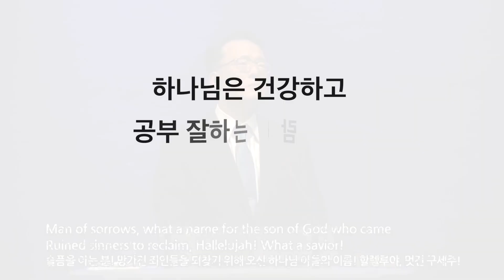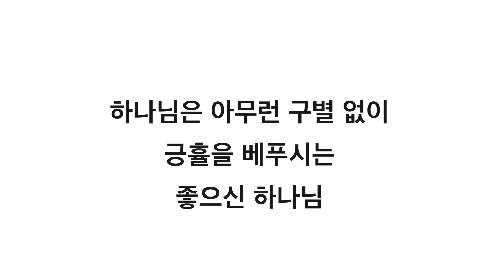"힘이 되는 말씀" 시리즈-하나님의 긍휼을 받고 싶은 분이 있다면..(세계 역사를 바꾼 복음 (39)- 오, 긍휼의 미스테리! 중에서)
"힘이 되는 말씀" 시리즈-하나님의 긍휼을 받고 싶은 분이 있다면..
(세계 역사를 바꾼 복음 (39)- 오, 긍휼의 미스테리! 중에서)
김한요 목사님의 주옥같은 설교중에서
요약한 것을 보내드립니다. 다시 그 때의 감동을 기억하며 오늘도 승리하시길 기원합니다.